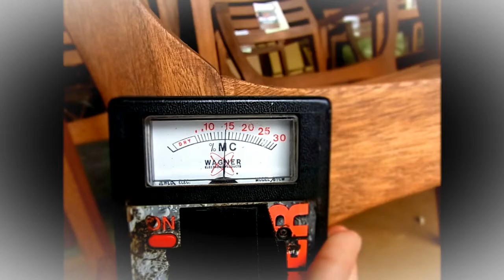Wood furniture - Pre shipment Quality inspection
Wood furniture - Pre - shipment inspection.
- Based on the sampling plan, our inspectors randomly select
product samples and make sure that criteria such as quality,
quantity, function (by refer to user’s manual), appearance,     assortment, color, dimensions, marking, packing, packaging,
etc. conform to your specifications and on established
reference samples.